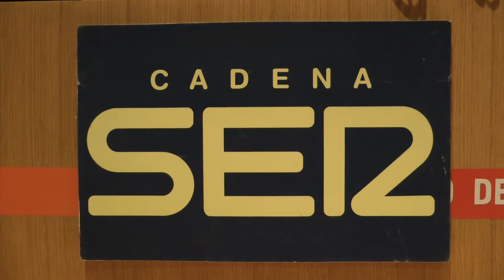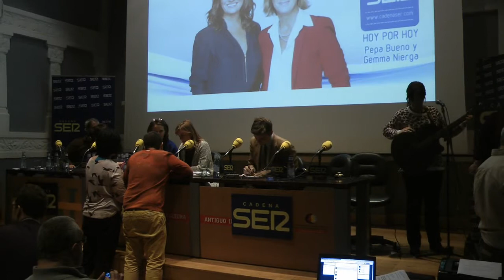Nº 18 Abelardo Fernández Gerardo Ruiz Sporting Gemma Nierga Cadena SER HOY POR HOY Gijón Asturias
Se ha celebrado en el antiguo Instituto Jovellanos de Gijón “HOY POR HOY” El programa de la CADENA SER en directo con su presentadora estrella Emma Nierga, acompañado por la periodista local Paloma Llanos y el equipo de la cadena SER en Gijón.
Estaban los directores de la SER los Sres. Pablo González y el de la SER de Avilés Nacho Poncela.
Se hizo la entrega de premio al Dr. Francisco Vizoso del concurso de la cadena SER “GIJÓN UNA CIUDAD ABIERTA”
La alcaldesa de Gijón la Sra. Carmen Moriyon, su corporación municipal, Marcelo Palacios, Quiny,  por nombrar alguno de las tantas personalidades de la Villa de Jovellanos.
Was held in the former Jovellanos Institute of Gijón "Today" program CHAIN BE live with his star presenter Emma Nierga, accompanied by local journalist Paloma Llanos and equipment of the SER in Gijon.
Were the directors of the SER Messrs. Pablo González and SER Nacho Ponce de Avilés.
Delivering award was made to Dr. Francisco Vizoso contest the SER "GIJÓN A CITY OPEN"
The mayor of Gijón Ms. Carmen Moriyon, the municipal corporation, Marcelo Palacios, Quiny, to name a few of the many personalities of the Villa de Jovellanos.
Jóse (ELCAMARONIN)